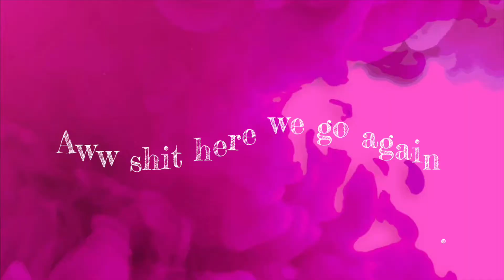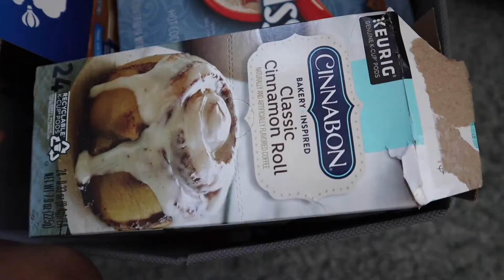Realistic Morning routine || College edition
Heyyyyyy

College routine and my regular routine are completely different..

👻 : Pookiebearlmao
Intro and outro (prod. Roy Chase)